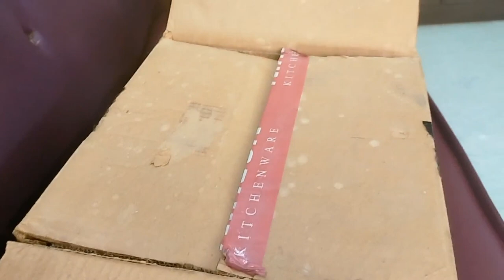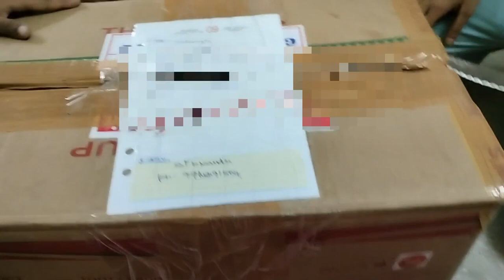Meal planning and cookware review | Online Cookware Shopping | Pepper Chicken recipe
Online cookware shopping and pepper chicken recipe in tamil

stainless steel pan